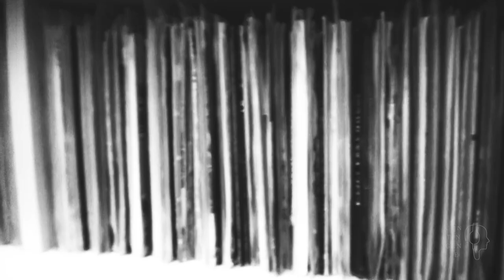CONTINGENTE - It's Still Rock And Roll To Me (Cover) Feat. Eumir Urdiain, Javier Blake, Hugo Wilson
CONTINGENTE somos tres músicos (Lenin Rojo, Miguel Meillón y Bernardo Rodríguez) que, desde nuestras casas, grabamos la música que nos gusta escuchar y tocar con la colaboración de amigos.

"It's Still Rock And Roll To Me". Originalmente grabada en el álbum "Glass Houses" de Billy Joel (1980).
En esta ocasión Eumir Urdiain (Rhodakanaty, Big Spin) y Javier Blake (División Minúscula) aportaron las voces, y Hugo Wilson (Tren a Marte) el solo de trompeta. Mezcla y Master por Lenin Rojo. Edición de video por Roger Flores.